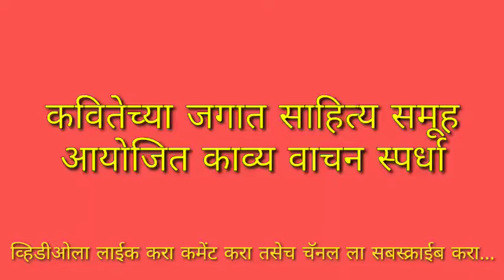स्पर्धक क्रमांक 02 श्री.विजयकुमार मेश्राम.